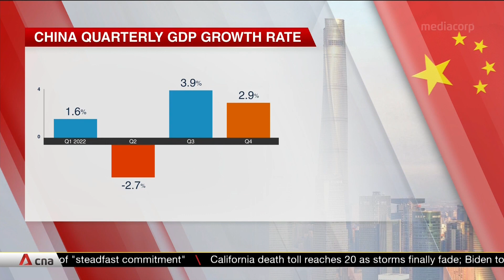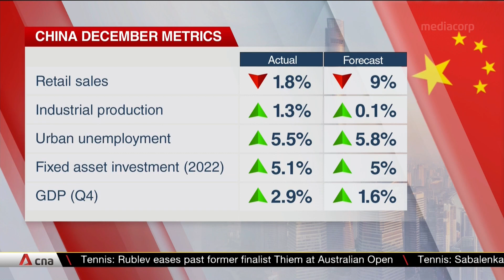China's 2022 economic growth slumps to one of its worst in nearly half a century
China's economy slowed sharply in the fourth quarter, dragging down full year growth to one of its worst in nearly half a century. Gross domestic product rose by 2.9% in 4Q2022, beating analysts' forecast of just 1.6% growth. For the full year, China's economy grew 3%, missing the official growth target of around 5.5% for the very first time. Still, 2023 is likely to see the comeback of China's consumption story, with pent-up demand, excessive savings and a low base last year. Analysts estimate retail sales to rebound at least 6% this year and project full-year growth to stand at 4.8%.